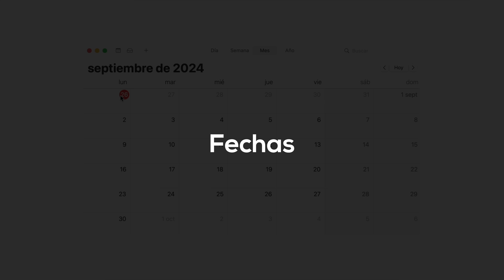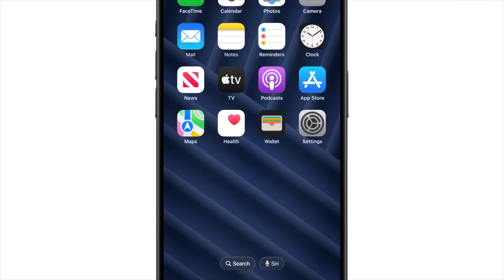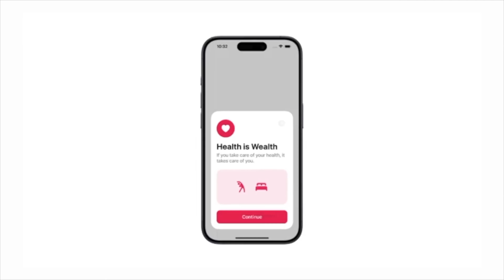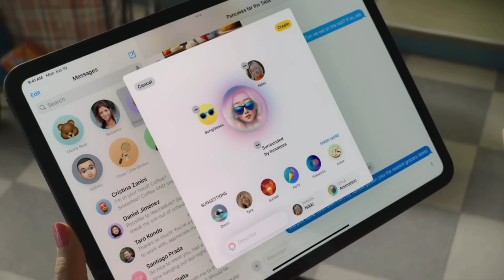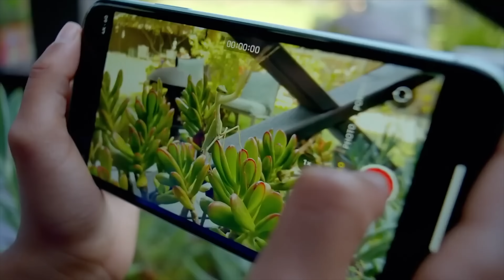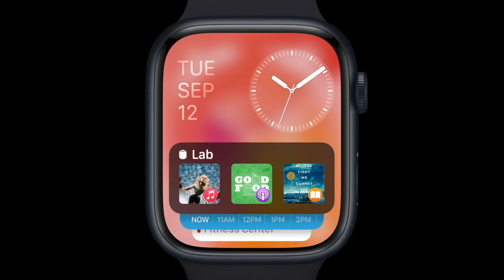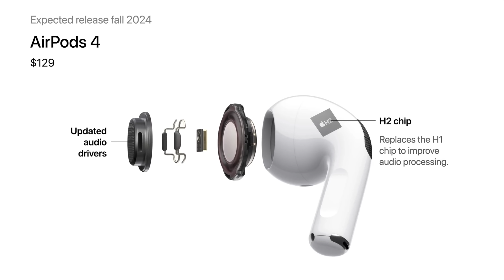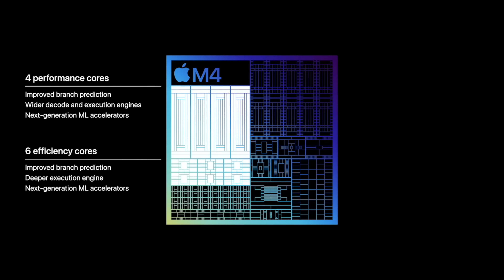iPhone 16 y iOS 18 FECHA OFICIAL, Todo FILTRADO sobre el EVENTO de Apple 🔥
Te digo todos los detalles sobre el iPhone 16 y iOS 18 y el evento de Apple de septiembre, que se realizará el día 9 de septiembre. Te hablo de todas las novedades de este evento y de todos los productos que a Apple lanzará, así como cuando sale iOS 18, cuando sale el iPhone 16 y todos sus detalles.

🎬 LÍNEA DE TIEMPO:

00:00 - Apple Event
00:36 - Fechas claves
02:55 - iPhone 16
04:57 - Apple Watch
06:38 - AirPods
07:44 - Evento de Octubre
08:18 - Conclusión